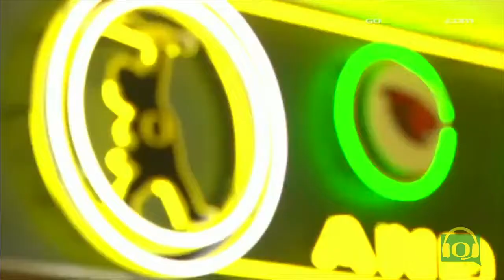Duck Insider 2-2-21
Full breakdown of what to expect from tomorrow’s national signing day. Plus, head softball coach Melyssa Lombardi previews the upcoming season with a look at the non-conference schedule.